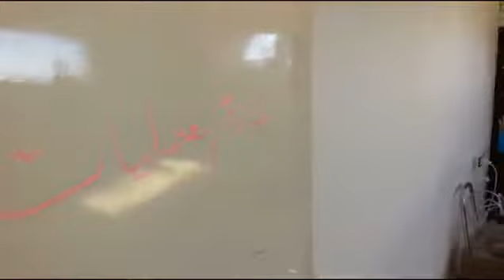9 1 أوغاريت حوران غرفة العمليات في النقطة الطبية ما تحوي وماذا تريد